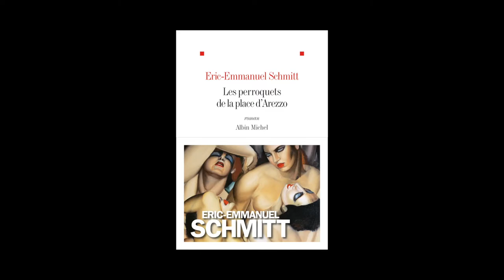Eric-Emmanuel Schmitt -Les perroquets de la place d'Arezzo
Eric-Emmanuel Schmitt présente son ouvrage "Les perroquets de la place d' Arezzo" aux éditions Albin Michel.